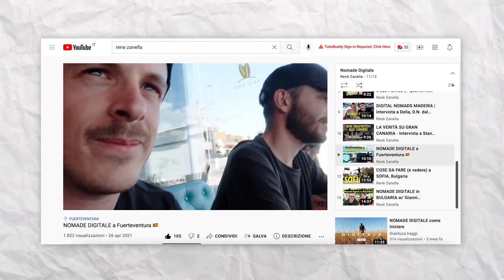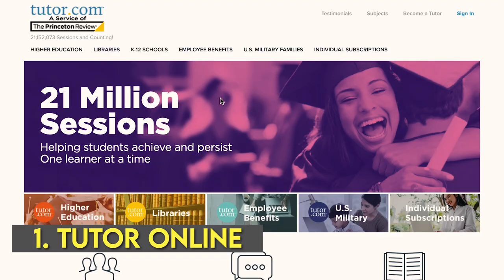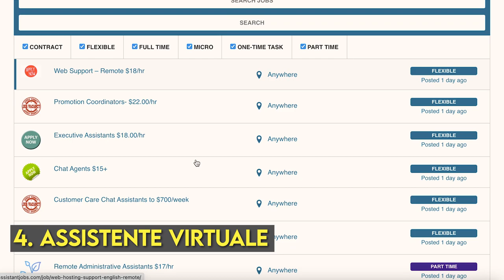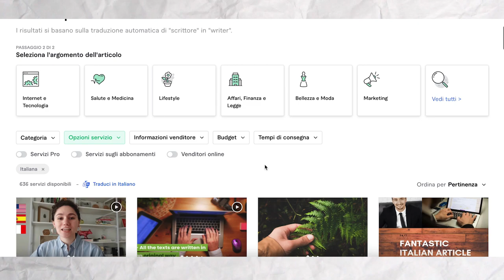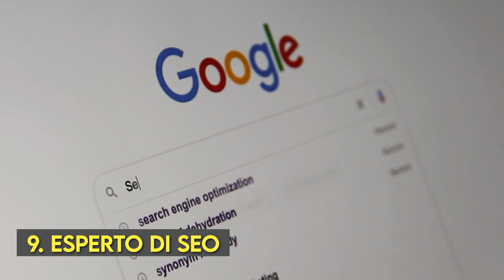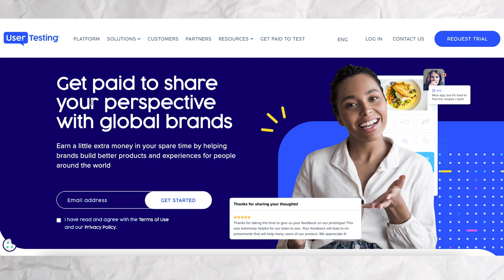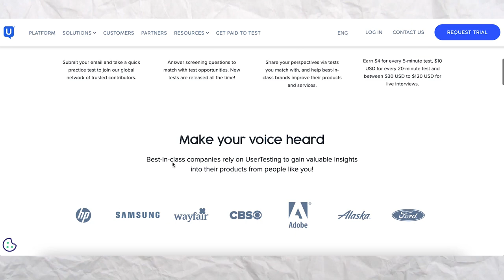12 IDEE PER LAVORARE ONLINE - Lavora e Viaggia NO STOP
Stanc* della solita routine 9-5 fissa in un unico posto? Stanc* del traffico mattutino per andare in ufficio? Stai pensando di trovare un lavoro che ti permetta di viaggiare nel frattempo? Vorresti lavorare da remoto?  Vuoi iniziare a vivere una vita in viaggio senza limiti?

Se la risposta ad almeno una di queste domande è SI, ti consiglio di prenderti 10 minuti e ascoltare con attenzione questo video con quelle che sono solo alcune delle possibilià (12) per iniziare a lavorare online!

Lavora online, guadagna soldi online, e lavora e viaggia no stop!